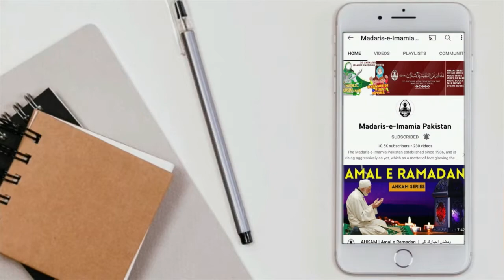Shaheed Morteza Avini| Shaheedan e Ahl e Qalam | شہید مرتضٰی آوینی | Hamary Maktab me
Morteza Avini was an Iranian documentary filmmaker, author, and theoretician of "Islamic Cinema." He studied Architecture at Tehran University in 1965. During the Iranian Revolution, Avini started his artistic career as a director of documentary films, and is considered a prominent war filmmaker. He made over 80 films on the Iran-Iraq War. His most famous work is the documentary series Ravayat-e Fath (Narration of Victory), which was filmed during the Iran-Iraq War. He was killed by a landmine explosion in 1993, while filming. He was described as a martyr after his death.